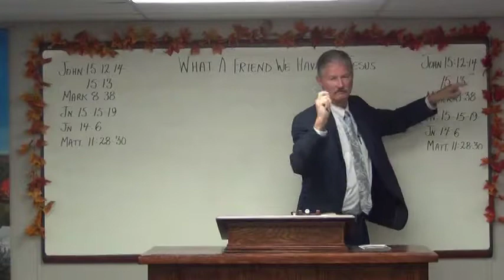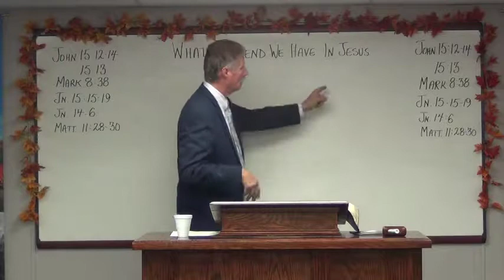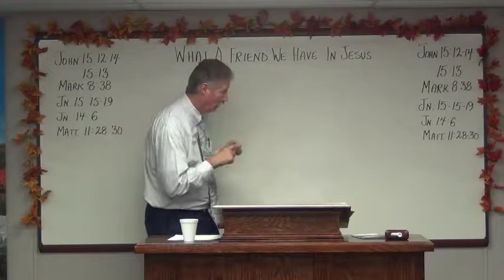November 12, 2017 What A Friend We Have In Jesus